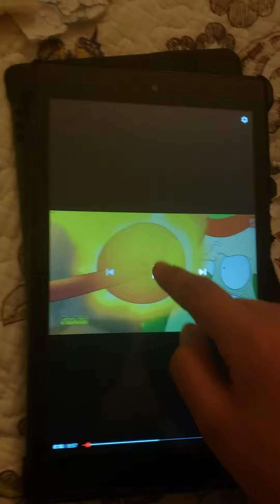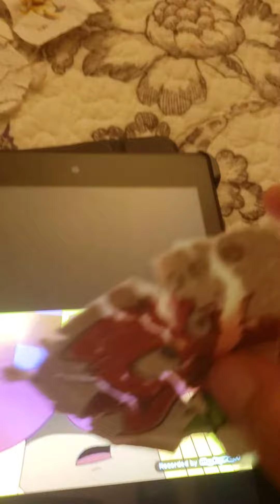pvz the silant mary episode 1 news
marigold saw that the news was saying that there is a strange fight that looks like there fighting because of a party